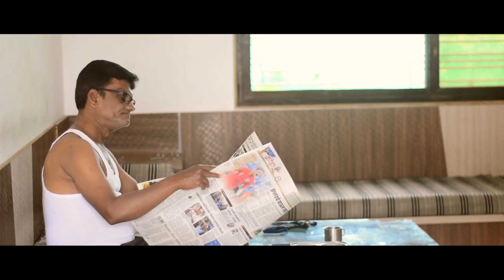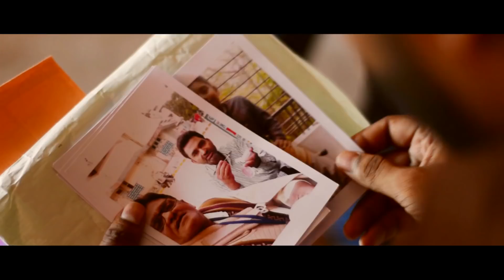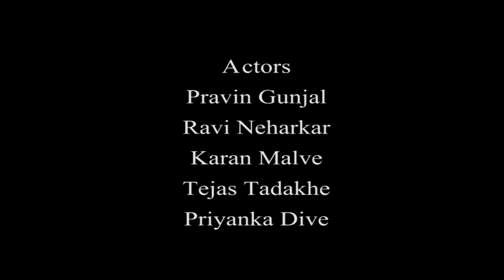Aas//Marathi Short Film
Story about an old man and his relationship with his Son and an Auto rickshaw driver. It delivers a message that how sometimes a relation with a stranger is much stronger than our own blood relationships in our own family.